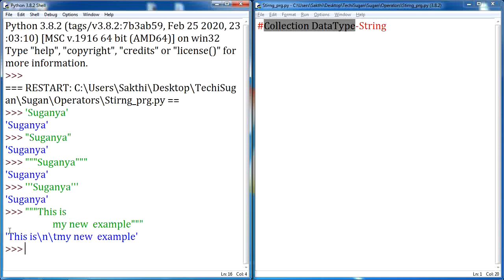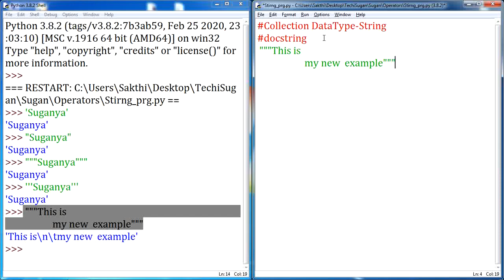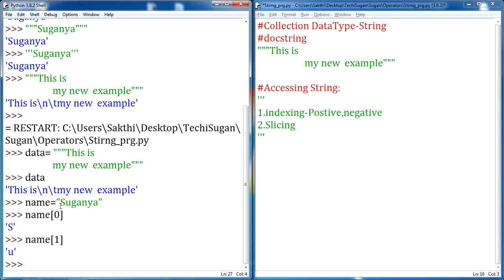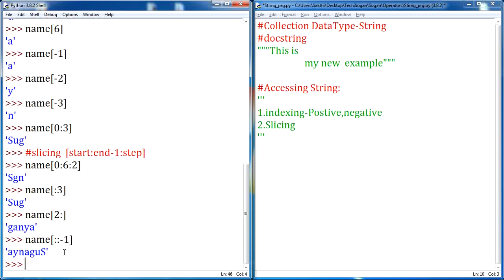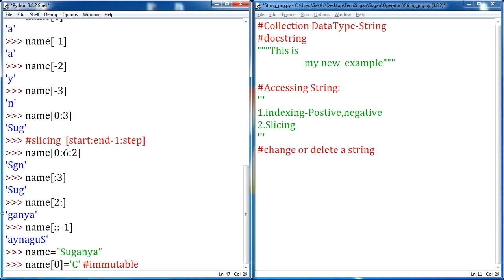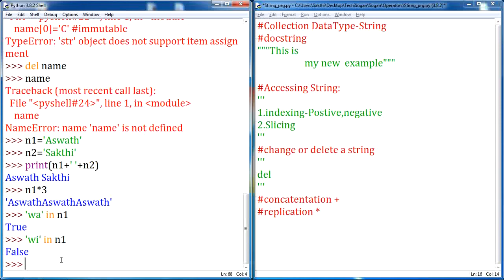#08 | Python Tutorial for Beginners |Strings in python-(part 1) -தமிழில்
பைதான் டுடோரியல் - தமிழில்
In this video we will look at how to slice lists and strings in Python. Slicing allows us to extract certain elements from these lists and strings.
Python in Tamil
#+2 python in tamil
பைத்தான் ஸ்ட்ரிங்ஸ் தமிழில்
python strings in tamil
string in python
python tamil
python strings
தமிழில் பைத்தான்
python tamil tutorial
slicing in python
slicing syntax in python
python interview programs tamil
python from basics tamil
learn python through tamil
python for beginners tamil
python tamil full video tutorial
பைத்தான் ஸ்ட்ரிங்ஸ் தமிழில்